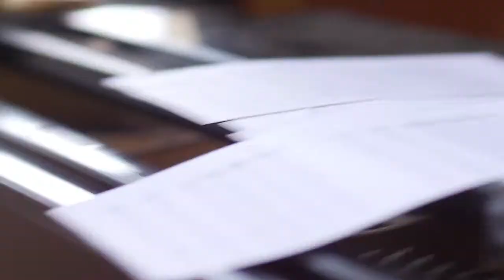Marika Irises Rehearsal with Rachel.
Rehearsing Marika Galea's original piece about the Van Gogh painting, "IRISES."  Harry Swalley, trumpet, Lito Hernandez, saxophones, Rachel Flowers, piano, Marika Galea, bass, Rodney Dominick Rocques Jr., drums.  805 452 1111